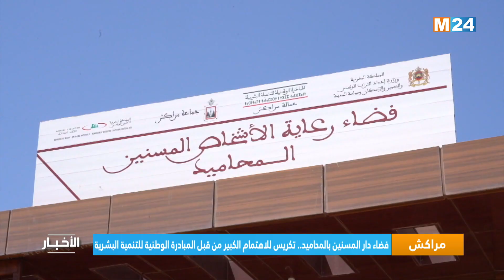نشرة السابعة مساء ليوم الأربعاء 10 ماي 2023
.M24TV ‎⁨نشرة السابعة مساء ليوم الأربعاء 10 ماي 2023 من تقديم هشام فرحان على

لمتابعتنا

لتحميل التطبيق